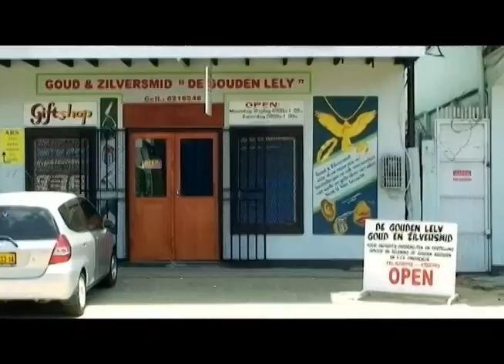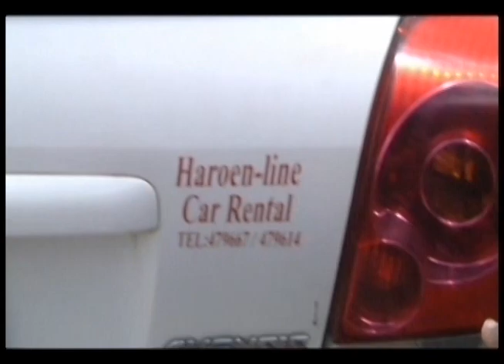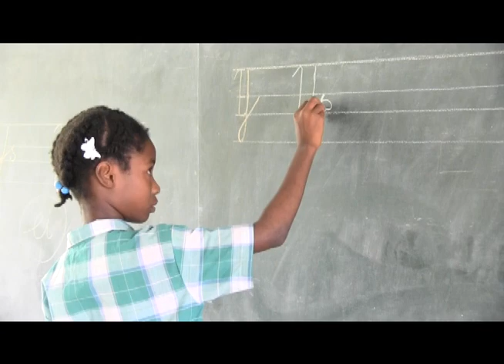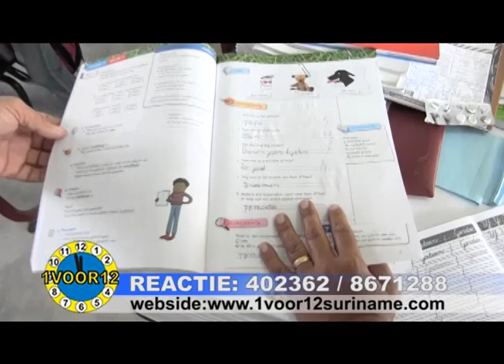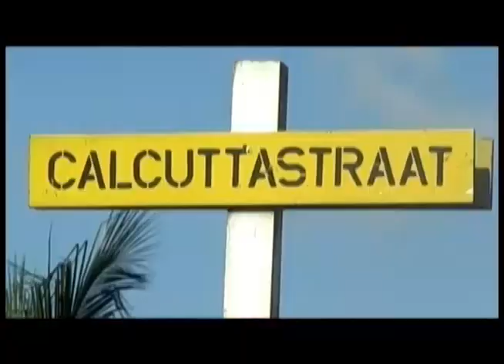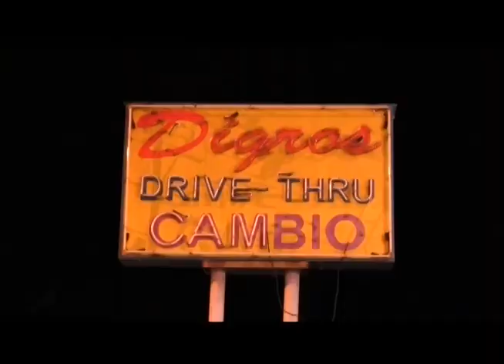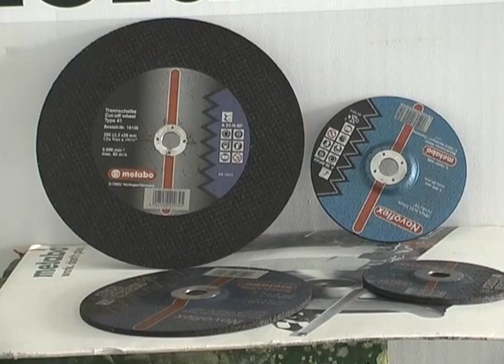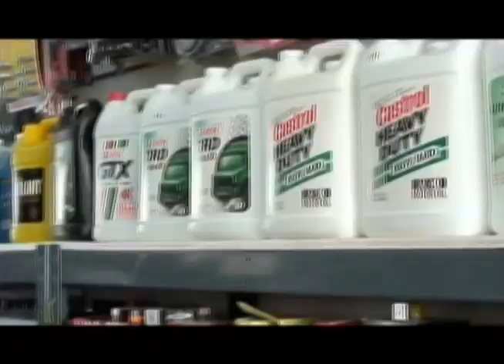1voor12 Aflevering 508